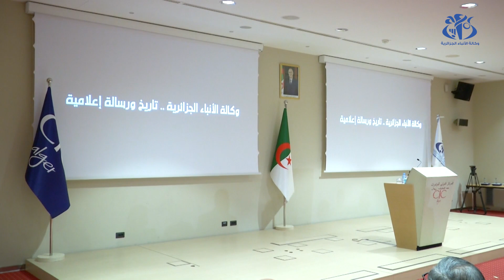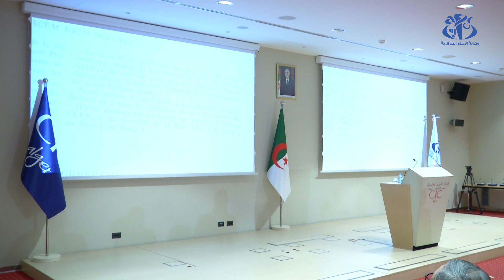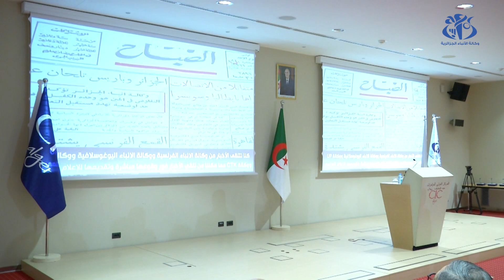الجزء 1 : الذكرى الستون لإنشاء وكالة الأنباء الجزائرية ، من التلغرافيا إلى الإعلام المتعدد الوسائط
الجزائر(وأج)- نظمت وكالة الأنباء الجزائرية يوما دراسيا بالمركز الدولي للمؤتمرات "عبد اللطيف رحال"، بمناسبة إحياء الذكرى الـ60 لتأسيسها، بحضور الوزير الأول، وزير المالية، أيمن بن عبد الرحمان، ووزير الاتصال ، يناقش خلاله عدد من الأساتذة الجامعيين والمختصين واقع الإعلام وتحديات حرب المعلومات ومجابهة الأخبار الوهمية في ظل انتشار مواقع التواصل الاجتماعي.